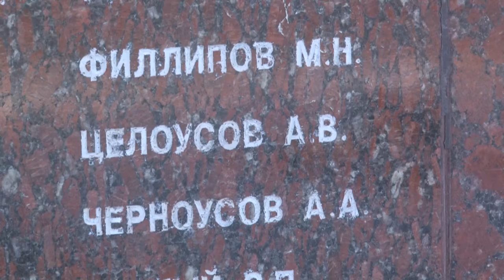Интернациональный долг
15 февраля в России отмечается День памяти воинов-интернационалистов. У мемориала Вечного огня в Одинцове прошел торжественный митинг.